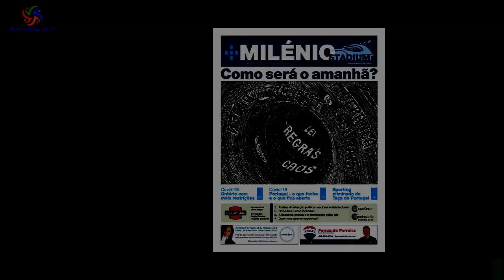Miguel Vicente recebe “onda” de carinho (e surpresa fãs) no regresso a casa: “Muito obrigado…”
Miguel Vicente conheceu alguns fãs antes de regressar ao Algarve. Miguel Vicente tem estado por estes dias em Vila Nova de Gaia a conhecer a terra natal da namorada,Bárbara Parada. O vencedor do 'Big Brother 2022' tinha revelado, num direto nas redes sociais,que iria estar na Estação de Campanhã, no Porto, para apanhar um autocarro de regresso ao Algarve e que poderia conhecer alguns fãs.